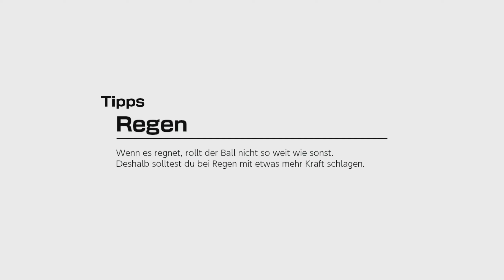Mario Golf Super Rush Let's Play ★ 22 ★ Ein schneller Sieg ★ Deutsch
Infos zum Spiel
Spiel: Mario Golf Super Rush
Release: 25. Juni 2021
Genre: Adventure, Golf, Party
Entwickelt: Nintendo
Sprache: Englisch, Deutsch, Französisch, Spanisch, Niederländisch, Italienisch, Russisch, Japanisch, Chinesisch, Koreanisch

Große Trodianer
☝ pocx
☝ Tro*Kev Bro
☝ Lord Dorian Shadow
☝ Caro chaotic
☝ Garg 1979
☝ Michi2308
☝ Whitemoon01

Große Trodianer
☝ pocx
☝ Tro*Basti
☝ Tro*Kev Bro
☝ Lord Dorian Shadow
☝ Caro chaotic
☝ Garg 1979
☝ Michi2308
☝ Whitemoon01